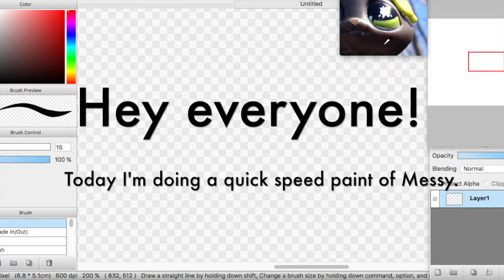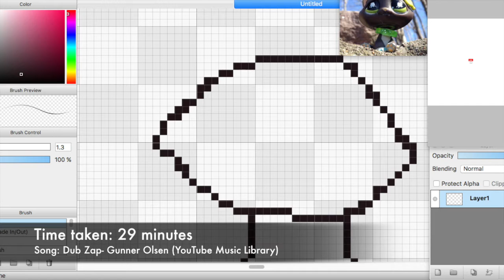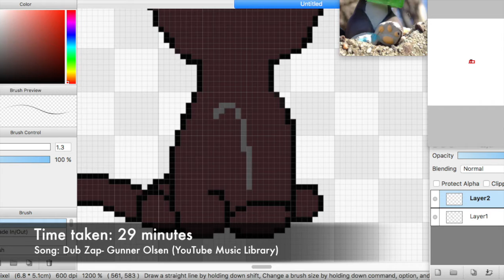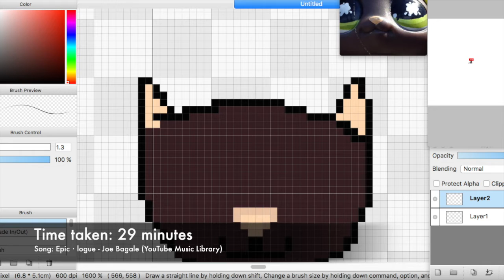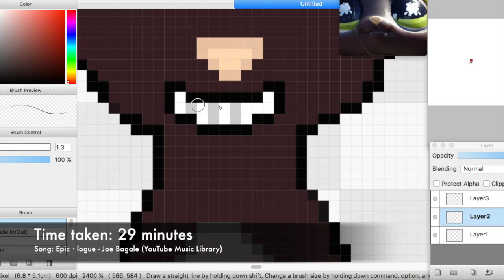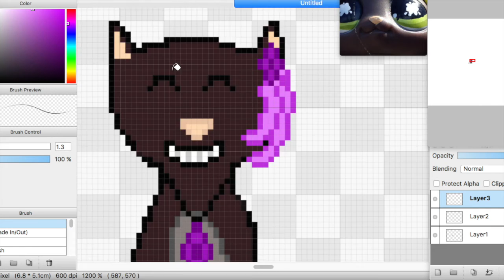Speed Paint: Messy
Hello there! Today I decided to do a speed paint of Messy. Shadow suggested it to me, so I was like: "Why not?"